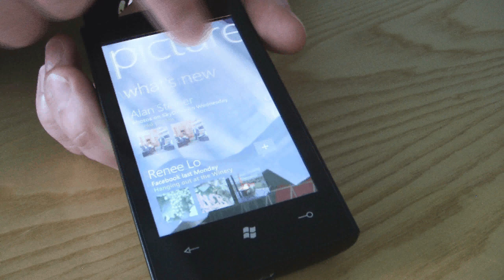WP7 - Pictures Hub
Copyright Neowin.net 2010